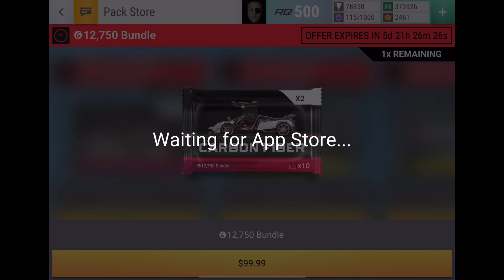Top Drives Random Pack Openings #113